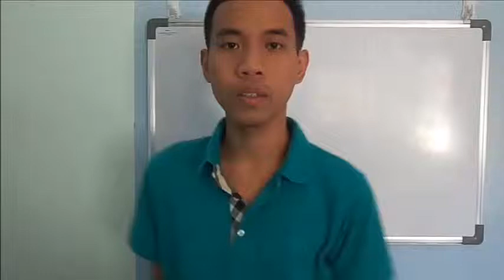The Secret Question To Your Success